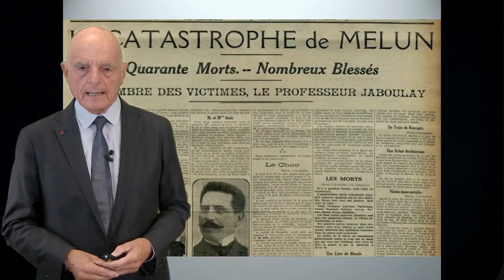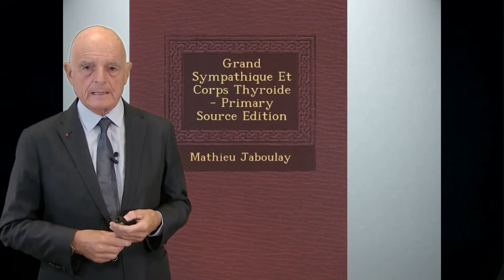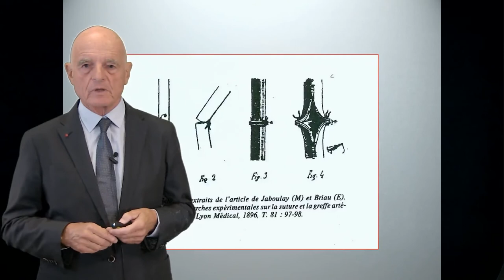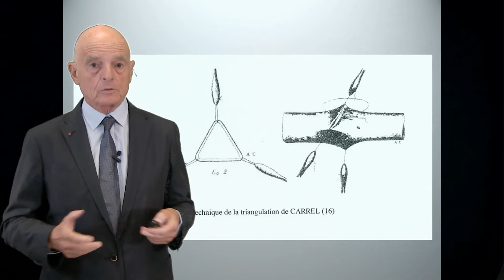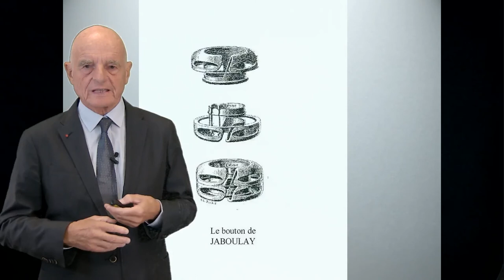Hommage au Pr M. Jaboulay par le Pr J. Baulieux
Baptême de promotion 2020 de la Faculté de Médecine Lyon-Est